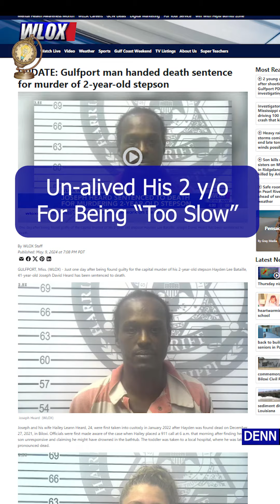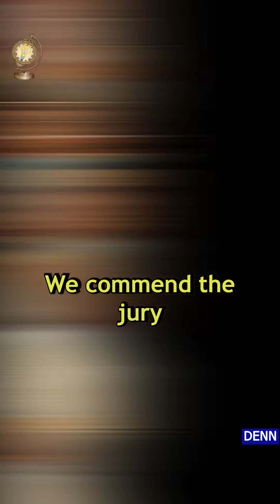His 2 year old was "Too Slow"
And now the trash is getting taken out.